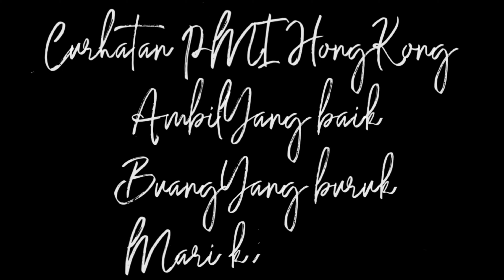Penipuan berkedok cinta (wong ngganteng sakndunyo)